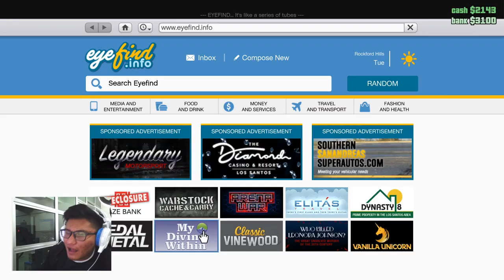GengTonsom: Kami Rompak Kedai Petron (GTA 5)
Kana Tamba lagi 2 minggu PKP gais, besabar kta gais